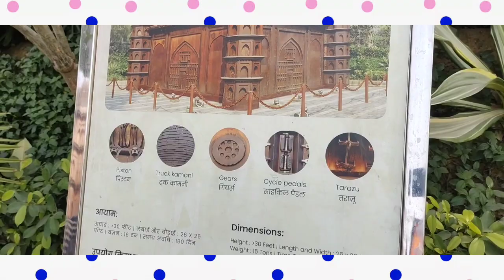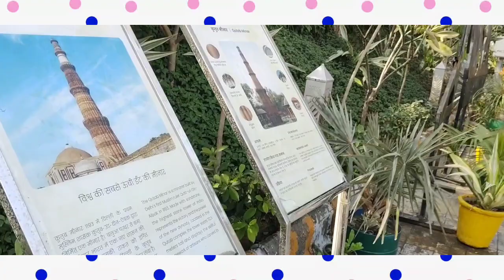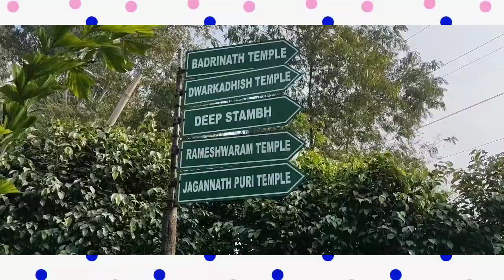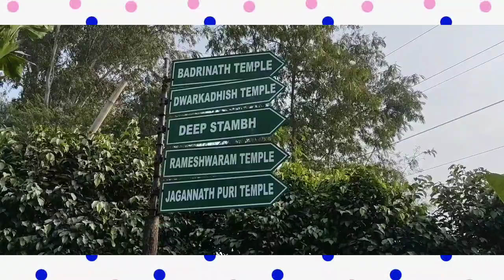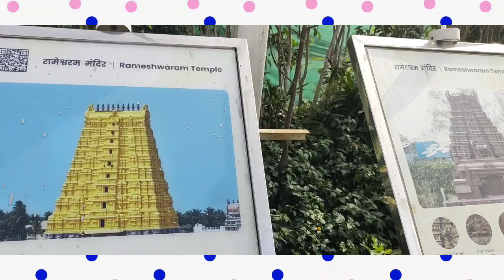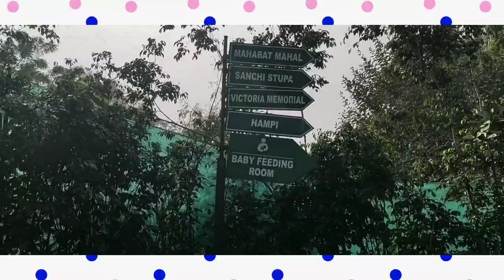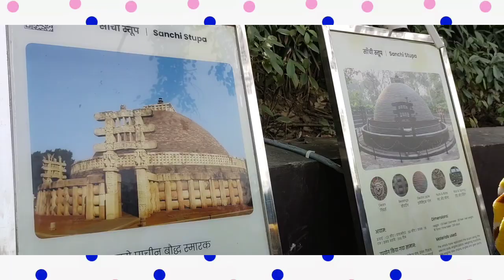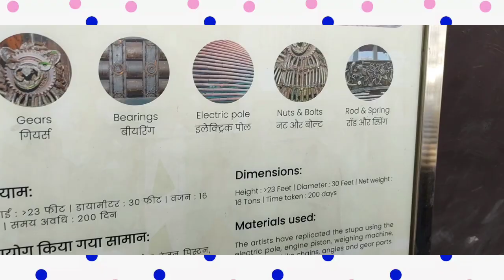Meenakshi Temple & Tajmahal at New Delhi Bharat Dharshan park, Punjabi bagh, New Delhi.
Meenakshi Temple & Tajmahal at New Delhi Bharat Dharshan park, Punjabi bagh, New Delhi. For more info watch the video